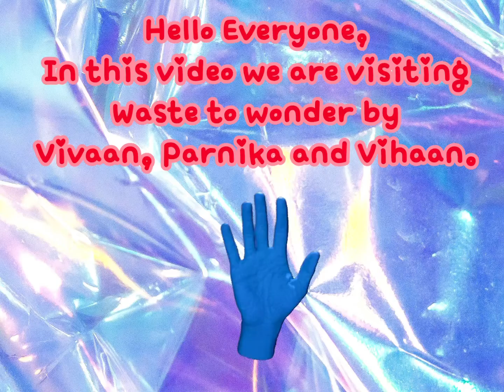Visiting Waste to Wonders